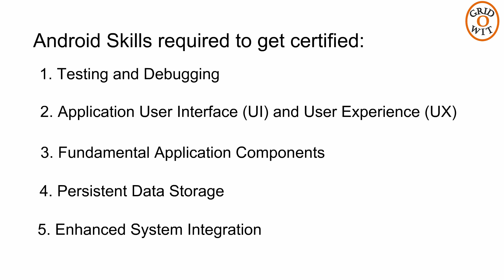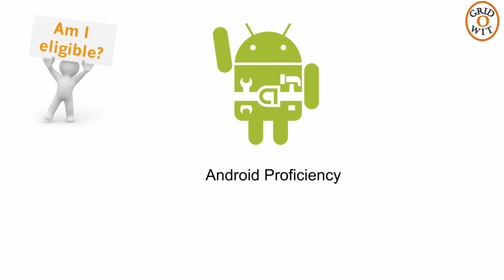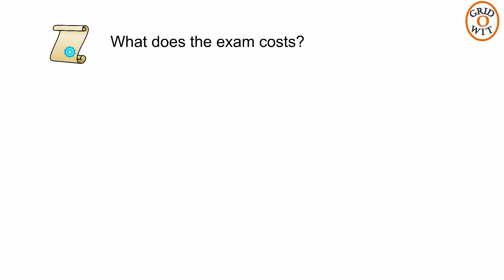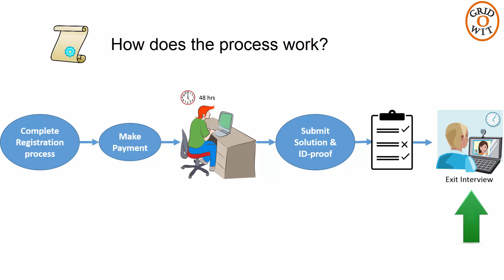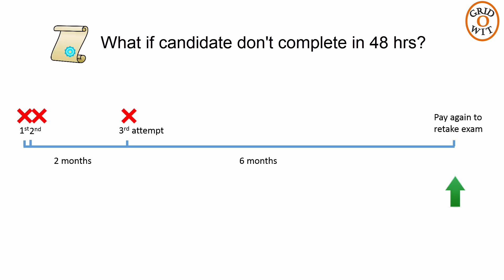About Associate Android Developer Certification Exam (AAD) by Google || Gridowit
Google certification for android

References of Images used in this video:

Man with question mark outline: Image Provided by Classroom Clipart"
|| Watch Freely on your Laptops, Tablet, smartphones ( Windows, Android, iPhone )